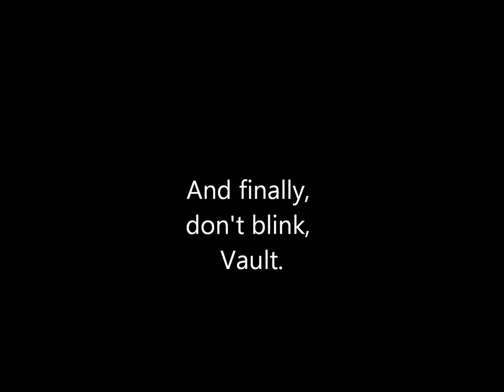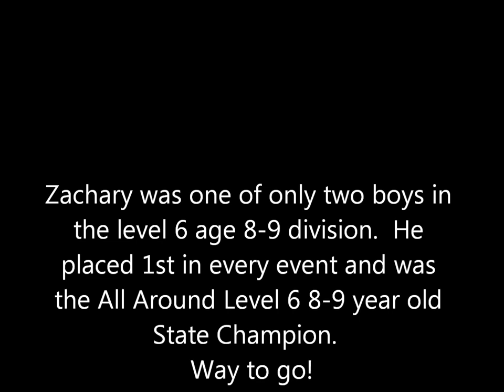Alabama Boys State 2012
Zachary, gymnastics